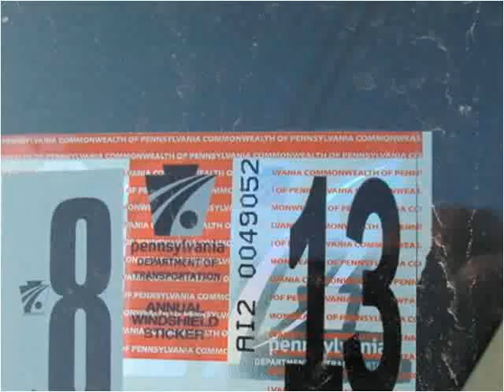2000 Dodge Neon Used Cars Uniontown PA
This 2000 Dodge Neon is available from LBSI Automotive LLC.